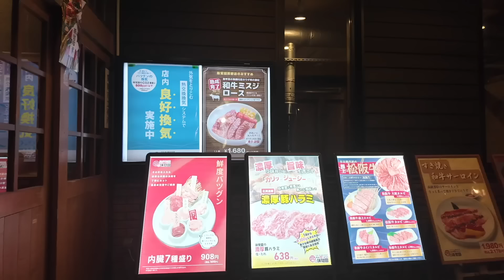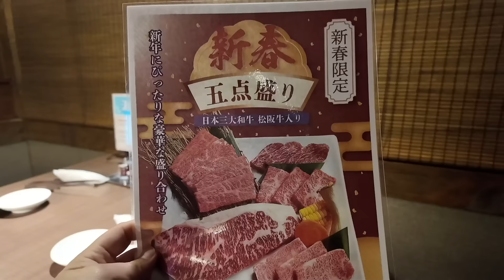帶台灣滑雪教練團聚餐！考照壓力大到爆哭？！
►女婿生鮮，你最好的冷凍生鮮夥伴
👉加入會員，每次消費都有購物金的回饋
👉生日當月，女婿送你１００點生日禮金
👉滿兩千即免冷凍運費
👉黑貓宅配到府或７－１１，省去出門的麻煩
👉多樣性付款方式

⛷️北海道國際滑雪學校(札幌手稻/星野Tomamu/富良野)